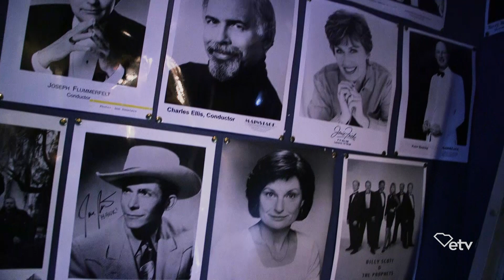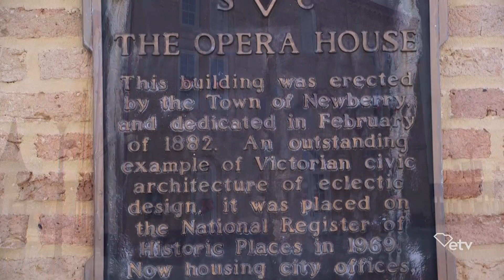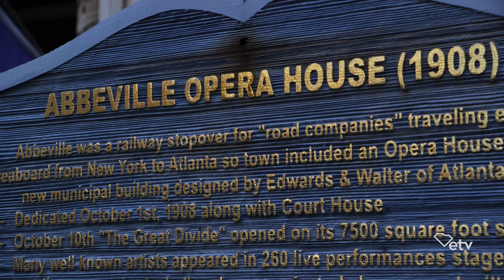Historic Theaters of South Carolina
South Carolina is full of history and you can find so much in theaters across our state. Take a tour as we visit some of the oldest in the state.